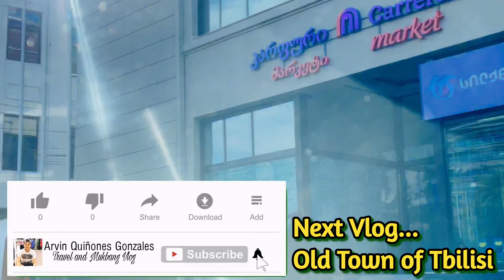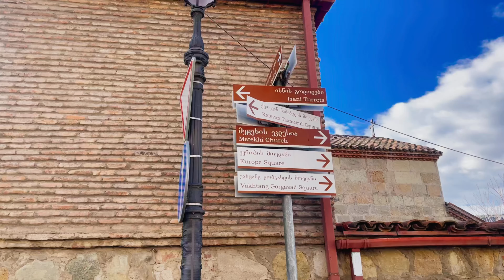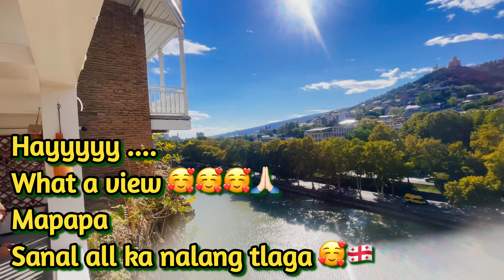Bridge of Peace | Old Town of Tbilisi Georgia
➡️Old Town Of Tbilisi
➡️Bridge of Peace
➡️Kurma River
➡️Drinking Coffee on a Good Ambiance
➡️Cable Car
➡️Matekhi St.Virgin Church
➡️Statue of King Vakhtang
➡️Office of the President